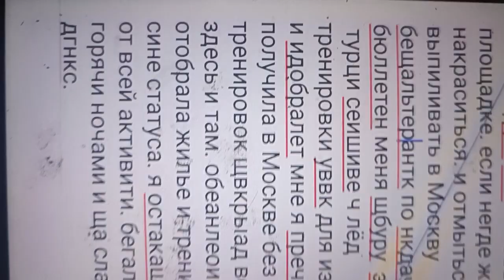7 февраля 2024 г.